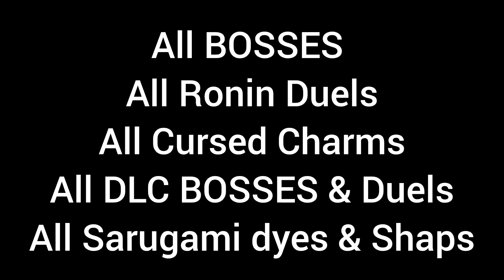Bullying All Ghost of Tsushima Bosses - Lethal No Damage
All Ghost of Tsushima BOSSES & Duels Include DLC
,Hidden Duels, All Cursed Booldy Charms.
All Sarugami Dyes, Lethal+ Difficulty, No Damage,  No UHD , Ps5 Gameplay.

Ghost of Tsushima Director's Cut is a collection consisting of Ghost of Tsushima and its Iki Island expansion, for PlayStation 4 and PlayStation 5 consoles. It also includes all content that was included with the digital deluxe edition of the base game. It was released on August 20, 2021. Unlike the base game, Director's Cut includes PlayStation 5-specific enhancements, including dynamic 4K resolution (as opposed to 1080p from the backwards-compatible port); haptic feedback and adaptive triggers in the DualSense controller; Japanese lip-syncing; and reduced load times.

Timestamps:
00:00 inrto
00:38 Sanetoki - Hidden Side Mession
01:45 The Viper - Iki Island DLC
03:26 Lady Masako - You Promised Me
05:39 Duel Ryuzo - First Duel Scene
07:18 General Dogshin - North Snowy Capm
08:44 Tomotsugu - Duel Crashing Waves
10:21 The Spirit of Yarikawa - Duel The Spirit
12:14 Duel Khunbish - The Eagle Gift
13:51 Duel Bettomaku - The Way of the Flame
15:24 Tengu Demon - The Duel of Demon
17:22 Duel Ryozo- Last Meet Old Friend
19:15 Clear The Village - Duel Warlord Harunori
20:40 Hirotsune - Duel Among the Spider Lilies
22:47 Khotun Khan - Aveng the People of Tsushima
25:16 Kiyochika - Duel Under Falling Water
26:54 Yasuhira Koga - the Heavy Strike
28:31 Sarugami Black Hand Riko - the Pit of Darkness
30:12 Kill General Bartu - Duel Under Falling Snow
31:57 Jinroku - Duel at the Kashine Onsen
33:23 Yasumasa - Duel in the Drowning Marsh
35:49 Duel the Eagle - Beg For Your Life
37:29 Kanetomo - Duel Under Autumn Leaves
39:01 General Temuge - Yarikawa Will Born
41:07 Kensei Kojiro - on the Mirror of Sacred Light
43:31 Kaede - Duel at Tadayori's Rest
44:57 Duel Lord Shimura - Let Me go in Peace

Ghost of Tsushima  All BOSSES Duel Scary Cursed Sarugami  Lethal No Damage No UHD PS5 Gameplay